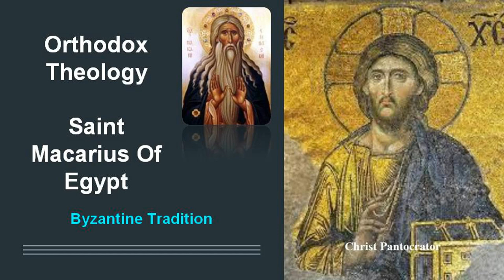Saint Macarius Of Egypt Homilies Part I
Saint Macarius Of Egypt
Macarius of Egypt (c. 300 – 391) was a Coptic Christian monk and hermit. He is also known as Macarius the Elder or Macarius the Great.
Macarius is a saint in the Eastern Orthodox, Oriental Orthodox and Roman Catholic Churches.
In the Methodist Churches, Macarius is regarded highly for writing on the topic of entire sanctification.
Macarius of Egypt founded a monastery that bears his name, the Monastery of Saint Macarius the Great, which has been continuously inhabited by monks since its foundation in the fourth century. St. Macarius’ face used to be enlightened with grace in an amazing way to the extent that many fathers testified that his face used to glow in the dark; and thus appeared his name as “the glowing lantern.” This description was transferred to his monastery, and thus it was called “the glowing lantern of the wilderness” or “the glowing monastery,” which meant the place of high wisdom and constant prayer. Today it belongs to the Coptic Orthodox Church.
The entirety of the Nitrian Desert is sometimes called the Desert of Macarius, for he was the pioneer monk in the region. The ruins of numerous monasteries in this region support the local tradition that the cloisters of Macarius were equal in number to the days of the year.
Saint Macarius the Great, one of the Egyptian desert recluses and a disciple of Saint Anthony the Great, is depicted on the right edge of the Triumph of Death fresco in Pisa. A group of leisurely aristocrats and their animals occupy the central part of the fresco. These rich young men and women riding horses, surrounded by their decorative hunting dogs have gone on a pleasant journey. Suddenly, their path, somewhere deep in the woods, is barred by three open sarcophagi with bodies in different degrees of decomposition. Everybody in the scene, including the men, women and even the animals are horrified by this terrible and palpable presence of death. The unsupportable stench hits their noses. The abhorrent scene dismays them. Only Saint Macarius the Great, made wise and powerful by his faith, stands above them all. The mystic Saint teaches the youngsters a lesson about life and death by reading from the scroll.

Tradition Byzantine
Byzantine Tradition
التقليد البيزنطي
βυζαντινή παράδοση
Византийская традиция
Tradición Bizantina
Tradizione Bizantina
מסורת ביזנטית
Byzantinische Tradition
बीजान्टिन परंपरा
بازنطینی روایت